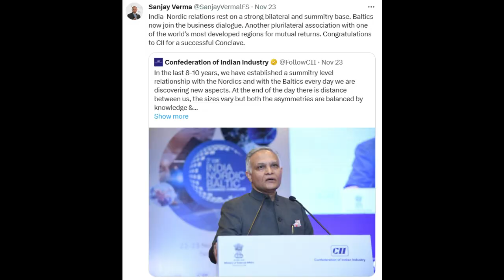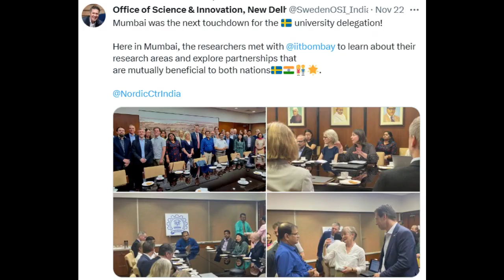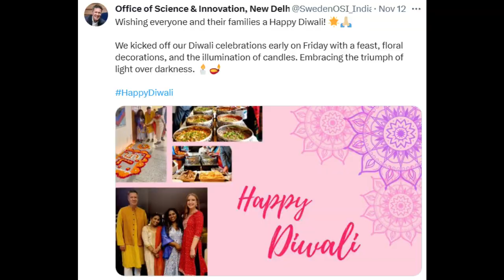Glimpses India-Sweden November 2023